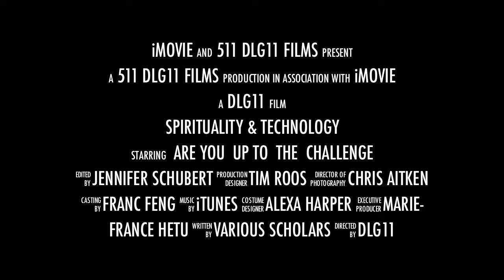Spiritual Technology TRAILER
Your challenge, if you choose to accept it, is to respond to this video with YOUR viewpoint on Spirituality and Technology. What are the effects of one on the other? Do they even go together at all?

We want to know what YOU think!

Please respond to this "trailer" with a short visual view into your thoughts. Think of this as a vlog of sorts.

See if you can answer in less than 1 min!

See if you can answer in 1 WORD.

The more creative, the better!

DLG 11 (ETEC 511 64C Fall 2011) is offering up this challenge as a way of participating in our project outside of posting on a discussion board. It is only one option, not mandatory of course, but just a new way to contribute to the conversation!

Photo Credits - Spiritual Technology TRAILER

alex_and_stacey. "China's robot army." Photograph. flickr. 6 Jun 2009. Web. Retrieved 12 Nov 2011.

chris.jackson. "Buddah Close-up." Photograph. flickr. 28 Jan 2009. Web. Retrieved 12 Nov 2011.

ecastro. "Computer lab." Photograph. flickr. 6 Nov 2008. Web. Retrieved 12 Nov 2011.

Erlend Aasland. "A binary version of me." Photograph. flickr. 28 Dec 2009. Web. Retrieved 12 Nov 2011.

Etrusia UK. "Valle Crucis Abbey - Arches." Photograph. flickr. 11 Jul 2010. Web. Retrieved 12 Nov 2011.

garryknight. "Halo of Barbed Wire." Photograph. flickr. 12 Jul 2009. Web. Retrieved 12 Nov 2011.

hiro008. "Temple of Kom Ombo." Photograph. flickr. 2 Jan 2008. Web. Retrieved 12 Nov 2011.

jlwelsh. "Stained glass star." Photograph. flickr. 23 Mar 2008. Web. Retrieved 12 Nov 2011.

Lawrie Cate. "Torah." Photograph. flickr. 9 Mar 2009. Web. Retrieved 12 Nov 2011.

masterplaan. "Munk paikseloojangus." Photograph. flickr. 6 Nov 2008. Web. Retrieved 12 Nov 2011.

paloetic. "Haunted." Photograph. flickr. 4 Sept 2010. Web. Retrieved 12 Nov 2011.

pasukaru76. "Cyborg: Progress." Photograph. flickr. 7 Jul 2009. Web. Retrieved 12 Nov 2011.

Shoes on Wires. "Sinister Green." Photograph. flickr. 16 Jun 2005. Web. Retrieved 12 Nov 2011.

swamibu. "London Fashion Week AW11." Photograph. flickr. 23 Feb 2011. Web. Retrieved 12 Nov 2011.

tricky. "Gods Own County." Photograph. flickr. 26 Aug 2006. Web. Retrieved 12 Nov 2011.

windsordi. "the eye of God?" Photograph. flickr. 29 Jul 2010. Web. Retrieved 12 Nov 2011.